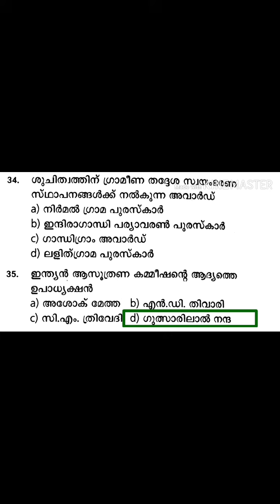Mock Test-17|kerala PSC prelims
Kerala psc prelims Mock Test